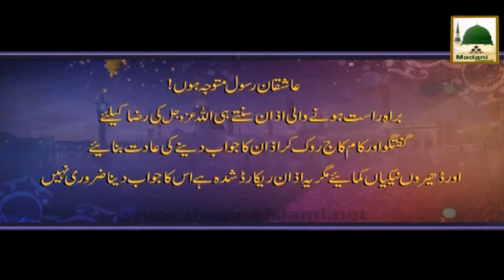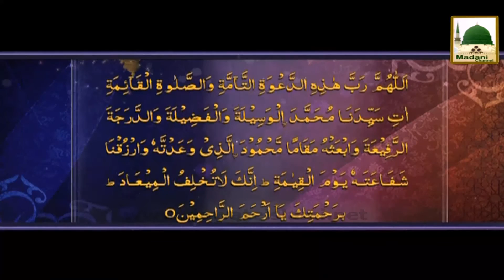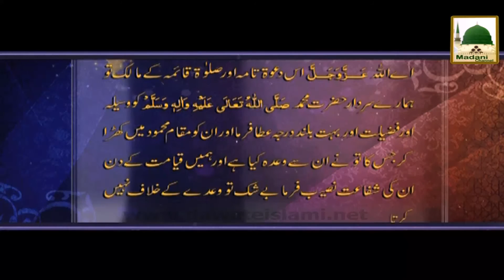Beautiful Azan in Beautiful Voice of Haji Bilal Raza Attari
Beautiful Azane Magrib in Beautiful Voice of Haji Bilal Raza Attari
Connect With Haji Bilal Raza Attari